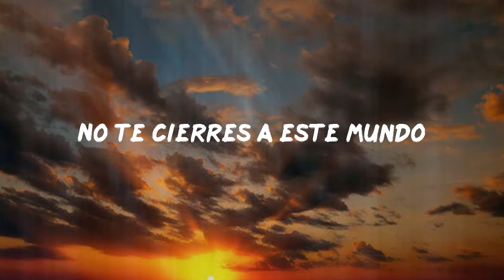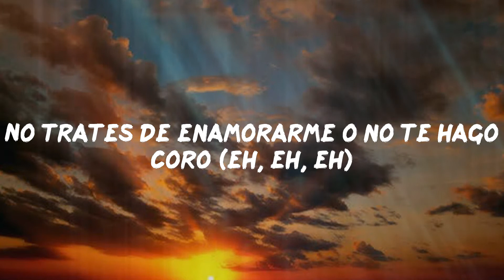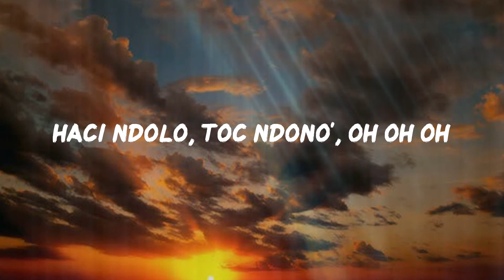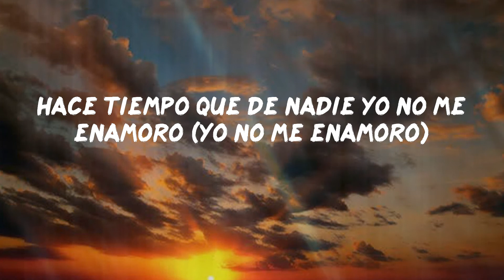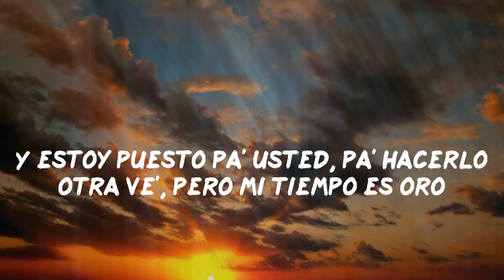Tainy - Lo Siento BB:/ (with Bad Bunny & Julieta Venegas) (Letras)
Tainy - Lo Siento BB:/ (with Bad Bunny & Julieta Venegas)

Lyric: Tainy - Lo Siento BB:/